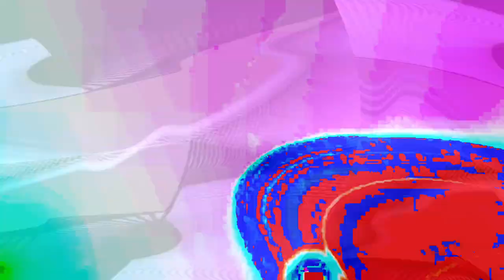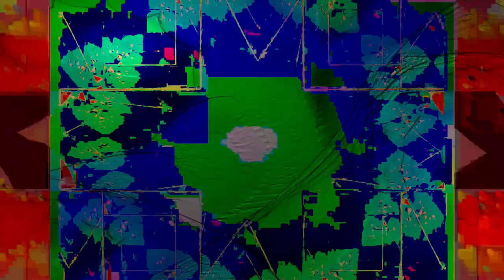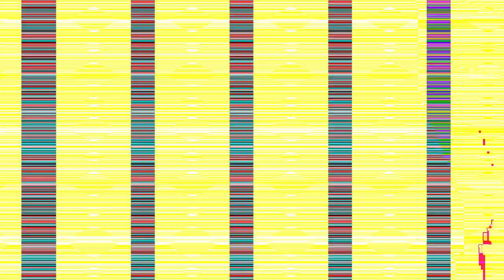[EPILEPSY WARNING] Movie 24 02 10 16h40m05s